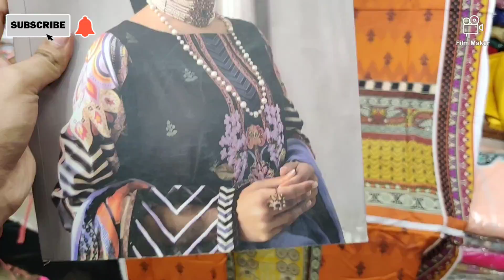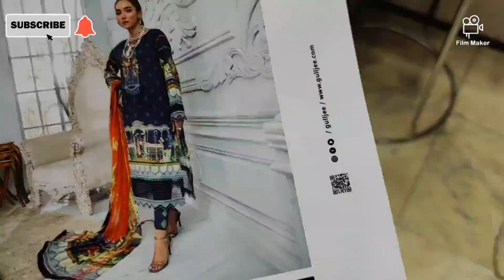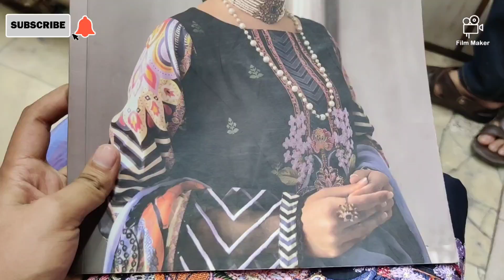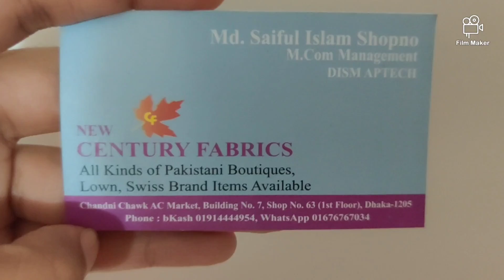পাকিস্তানি থ্রি পিস কিনুন পাইকারি দামে/pakistani 3 piece collection with wholesale price